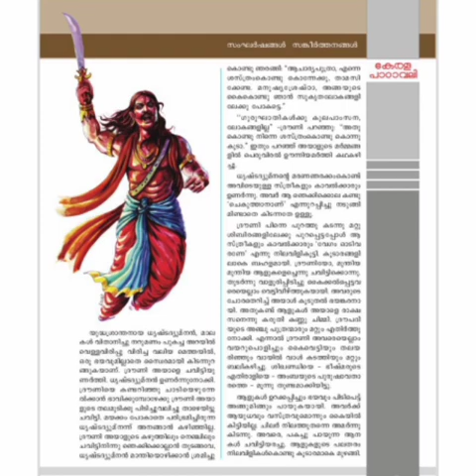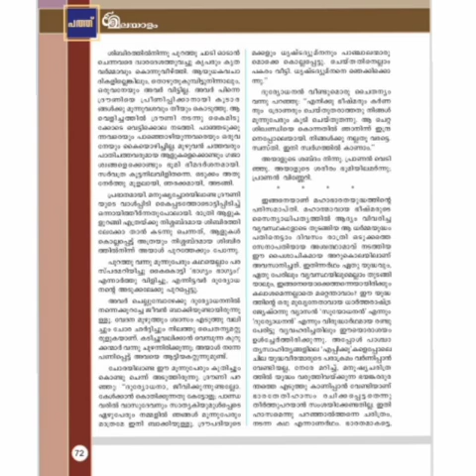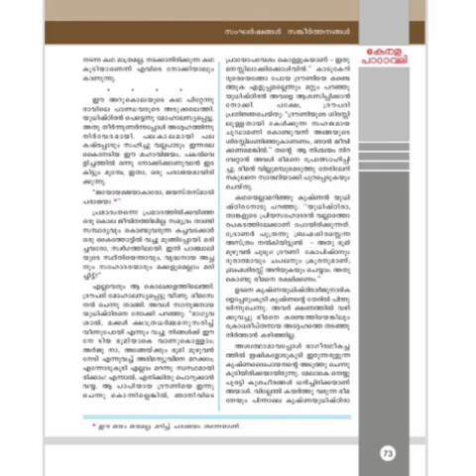yudhathinte parinamam part 3#class10#യുദ്ധത്തിന്റെ പരിണാമംkuttikrishnamarar bharathaparyatanam#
മലയാളപാഠം/Malayalapadam

9,10 ക്ലാസുകളിലെ വിദ്യാർത്ഥികൾക്കുള്ള മലയാളപാഠങ്ങൾ,വ്യാകരണം,സാഹിത്യസംവാദം എന്നിവയ്ക്കുവേണ്ടി ഉള്ളത്.
Intended for the students of Standards  9 and 10, covering grammar , literature  and debate

Presentation Dr.K.Krishnakumary
Retired Principal, Sree Kerala Varma College Thrissur